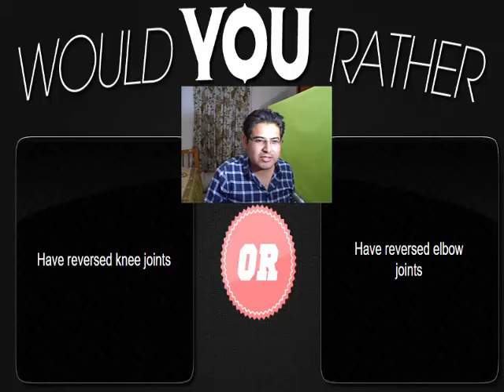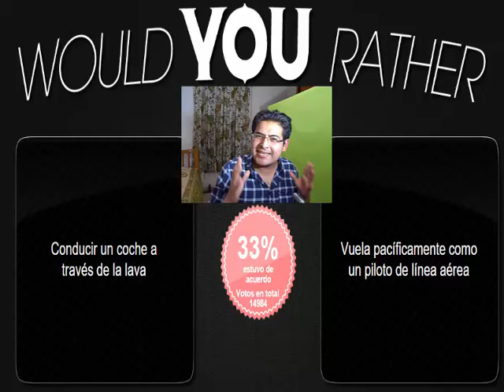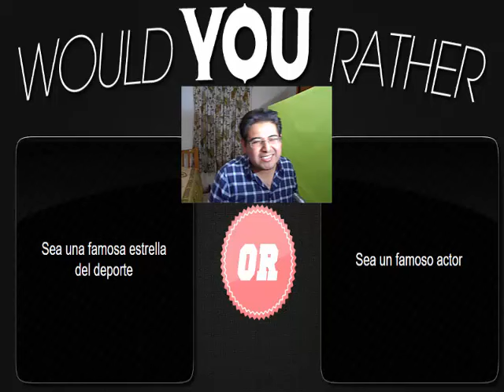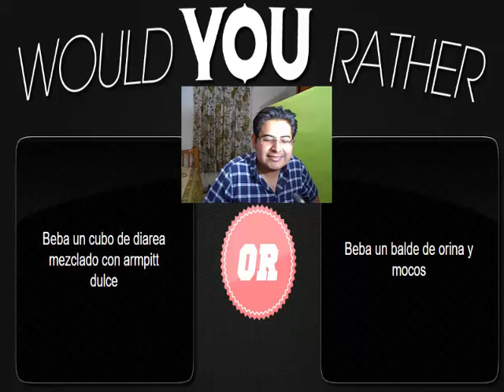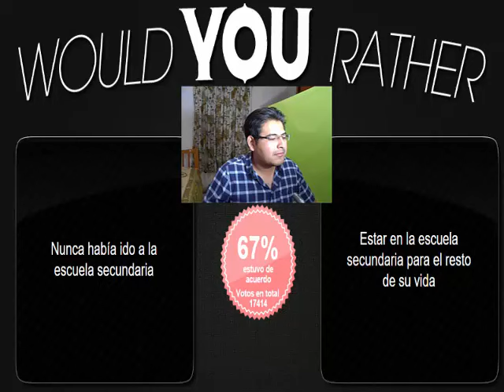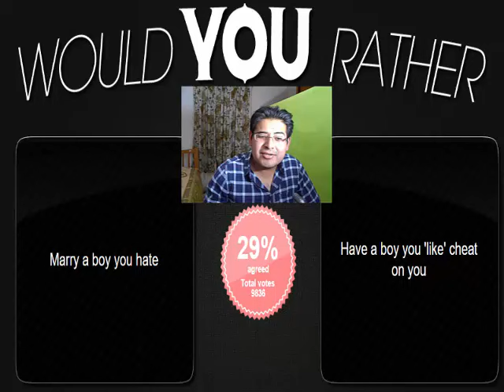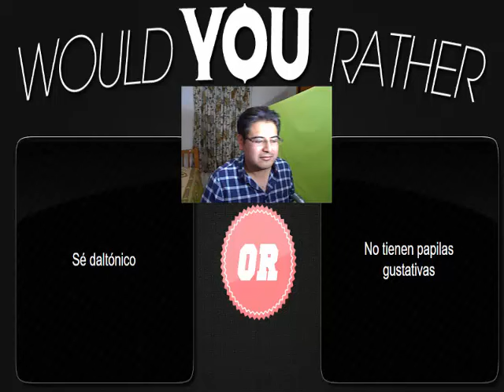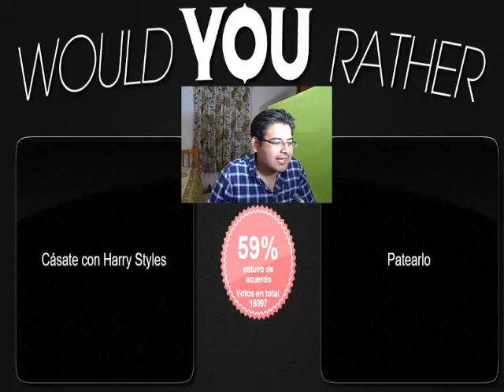Y TU ¿¿¿QUE PREFIERES??? Drax92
Las preguntas mas raras en Would You Rather? un juego de preguntas donde te dicen lo que ha escojido la gente aunque algunas son demasiado raras Saludos